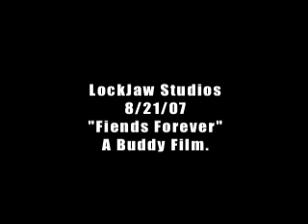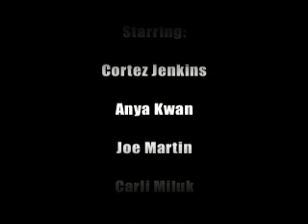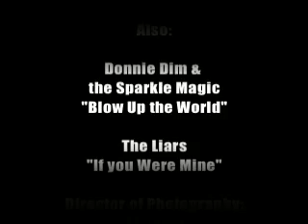Fiends Forever - A Zombie Buddy Film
Created for the 48 Hour Film Festival in Cleveland, OH. Finally, a film that has everything...  Winner of Best Director and Best Use of Character.  From LockJaw Studios. 2007.